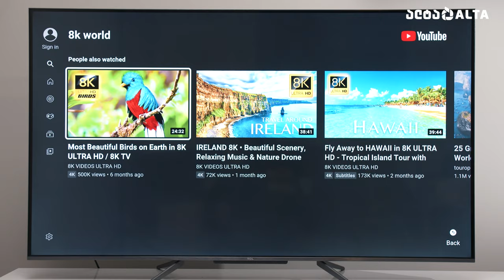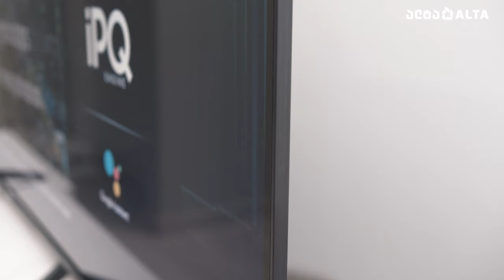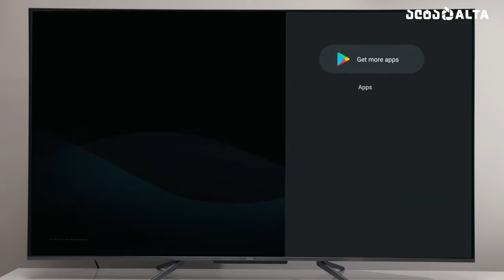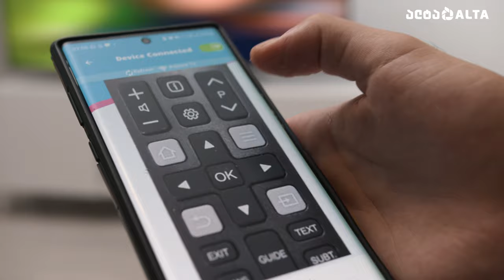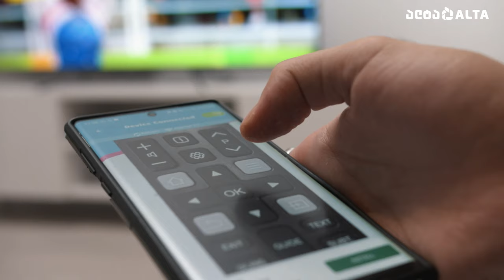TCL C715 - QLED ანდროიდ ტელევიზორი მისაღებ ფასად